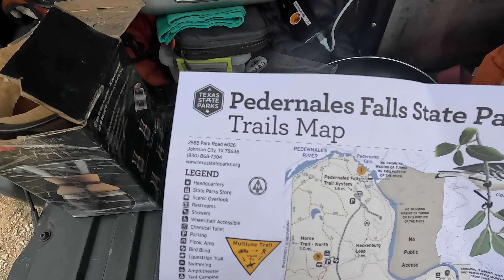Pedernales Falls State Park is harder than you think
Pedernales Falls State Park is one of the hidden gems in the Hill Country in Texas. I rode Juniper Ridge Trail, labeled a single black trail. However, some sections seem to be double blacks. The climbing is ruthless but enjoyable the scenery is epic.